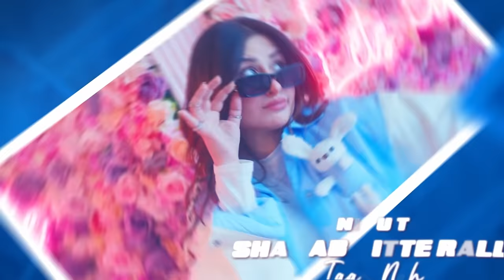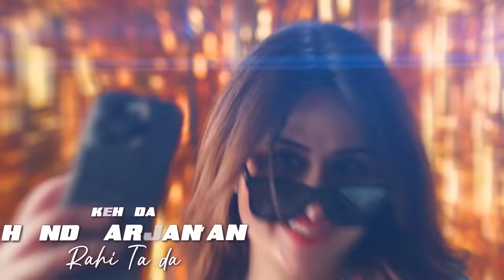Mahira Sharma (Model Lyrical) | Tu Te Sharab | Jordan Sandhu | Desi Crew | Latest Punjabi Songs 2023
Title - Mahira Sharma (Model Lyrical)
Song - Tu Te Sharab
Singer - Jordan Sandhu
Lyrics - Arjan Virk